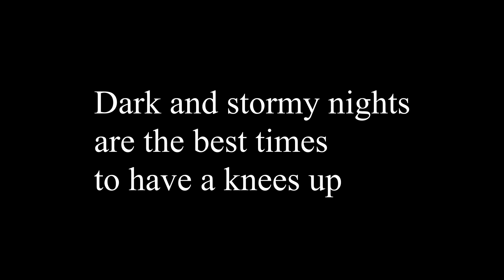3 Strangers Trailer, Hardy's Regrets Anthology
This is the trailer for one of the shorts in our anthology feature film titled AHrdy's Regrets.
The theme of the anthology is regret, with each short story exploring a different type of regret.

The film will be Premiering on Nov 19th, 2022 at Portland Royal Manor Theatre, tickets available

More information about the event on our Instagram and facebook @rosegoldthorpfilms

Thankyou so much to all of the cast and crew and our amazing editors